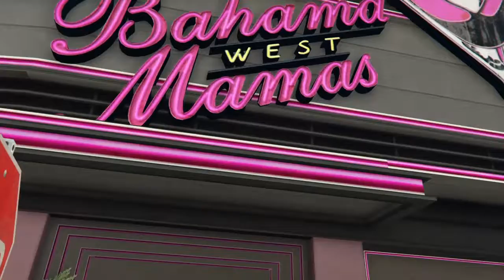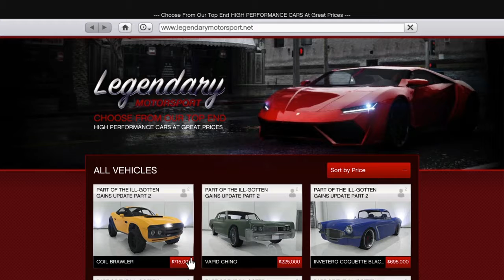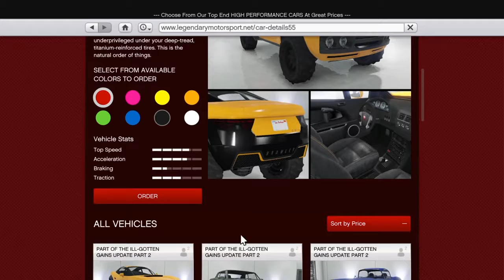GTA SPEED RUN